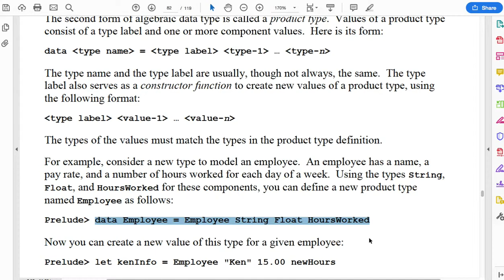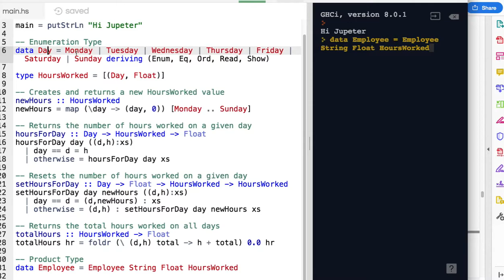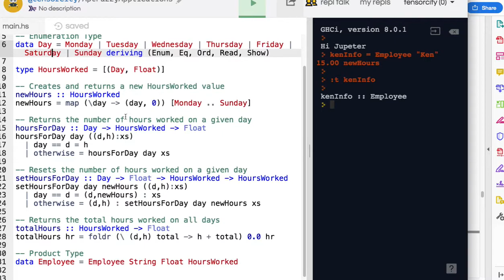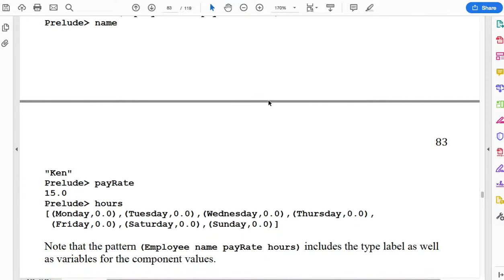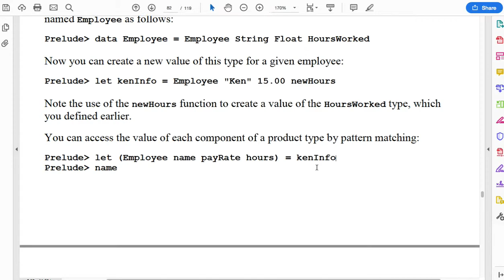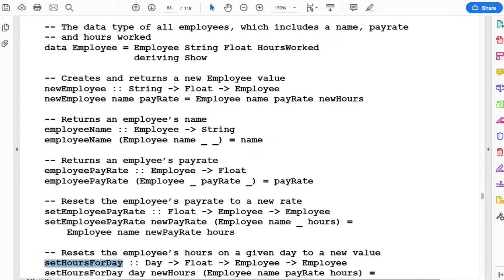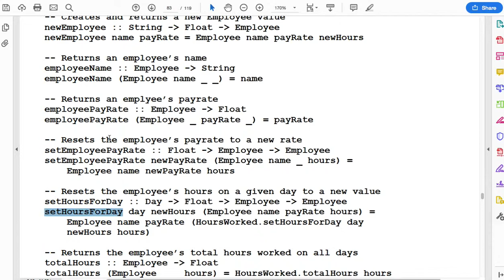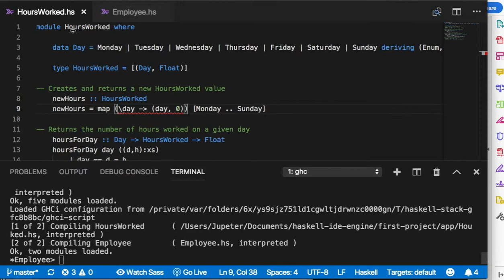47 - Product Types